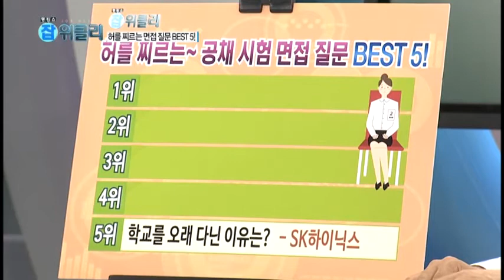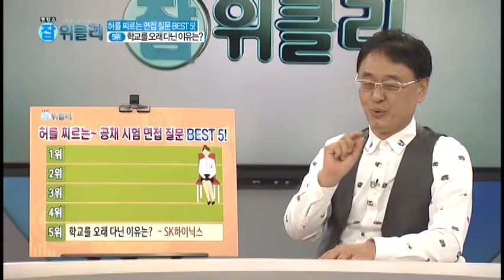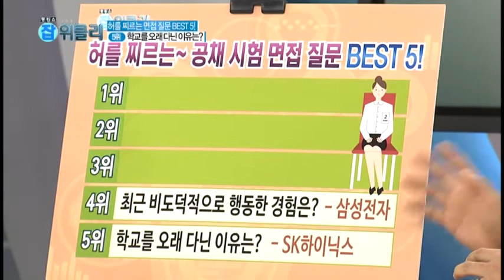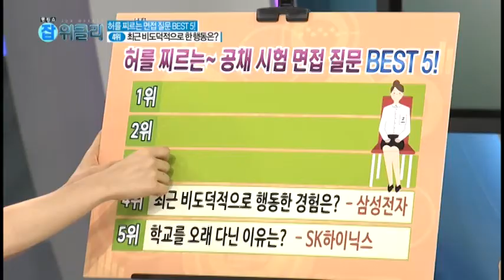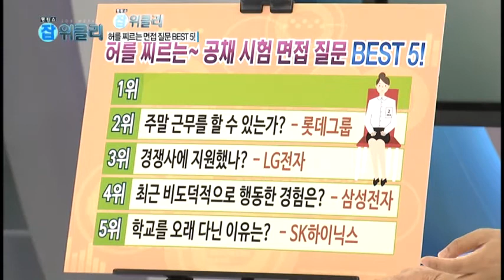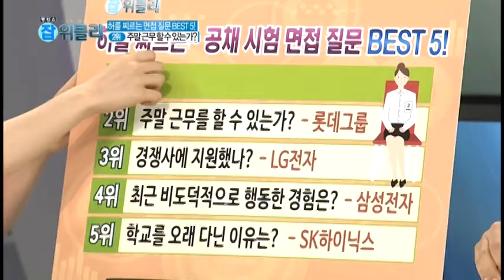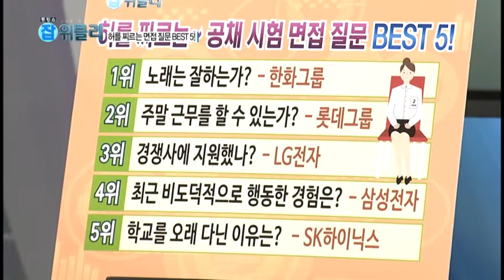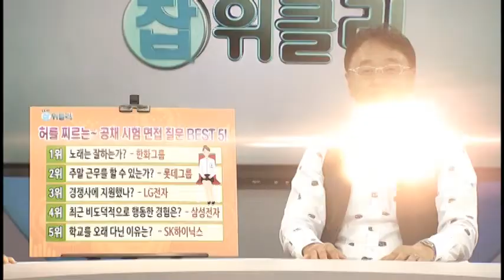[랭킹쇼 JOB 위클리 161002] 허를 찌르는 공채시험 면접질문 BEST 5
[랭킹쇼 JOB 위클리 161002]
허를 찌르는 공채시험 면접질문 BEST 5